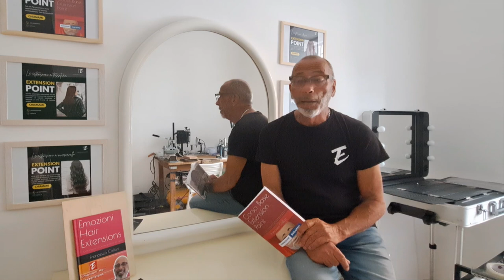Presentazione francesco callori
"Extension Point Academy: La Tua Via Verso l'Eccellenza con Francesco Callori"
Benvenuti nell'emozionante mondo delle estensioni dei capelli! Oggi è un giorno di grande importanza poiché le riprese del nuovo corso online di Extension Point Academy, guidato dal rinomato specialista Francesco Callori, sono ufficialmente iniziate. Questo corso rappresenta un'opportunità unica per tutti coloro che desiderano immergersi nel mondo delle estensioni dei capelli, imparando dalle competenze e dall'esperienza di uno dei migliori nel settore. Preparatevi a intraprendere un viaggio entusiasmante e a scoprire i segreti per creare risultati straordinari con le estensioni dei capelli.
Francesco Callori, un nome che risuona nell'industria delle estensioni dei capelli, è il mentore principale di questo corso online. Con anni di esperienza alle spalle e un'expertise senza pari, Francesco ha guadagnato una reputazione impeccabile nel settore. La sua passione per l'arte delle estensioni dei capelli, insieme alla sua creatività e precisione, lo hanno reso una figura di riferimento per molti professionisti del settore. Ora, Francesco condivide il suo vasto bagaglio di conoscenze, trucchi e consigli attraverso Extension Point Academy. Estensione cheratiniche - Estensione a tessitura - Estensione di una clip - Estensione micro anello - Estensione adesivo - Estensione a treccine -"
Extension Point Academy
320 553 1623 Francesco Callori Artistic Director Extension Point